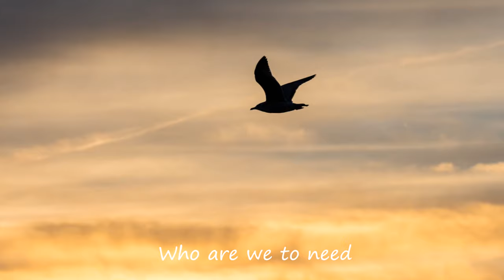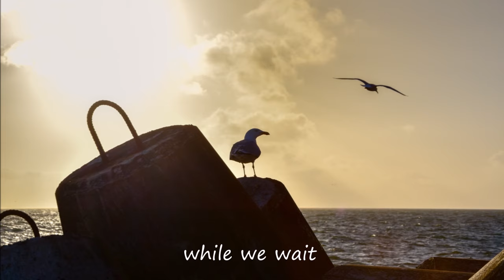Neil Diamond - Dear Father - Jonathan Livingston Seagull - with Lyrics